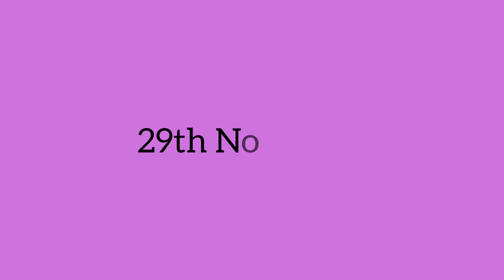Puhpa M Laikaw CEM MADC ta SYC liata Camping hnei ngâhaipa a kaw tly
Dated SYC, Byuhpi the 29th November, 2023

Puhpa M. Laikaw CEM, MADC ta SYC liata *paritheipa sei liata âtâhpazy camping* hnei ngâhaipa maniah vaw tly ta, MADC vyuhpa ta Camping baona ₹ 1 Lakh maniah a pie.

CEM he a viasa nô Pihnô HC. Napy (Laiphanô), Macha K. Chhihrau, ES MADC nata Beichâkhei Mara Syuhlô, OSD zy ta vaw chakuh-chavei ei ta, Pihnô Laipha nô ta thlahpa leideipazy pachhana châta ₹ 10000/- baona maniah a pie hra. Eimâ ly ngaita kaw.

CEM MADC nata a hrialâhpazy chô liata ECM KTP HQ nata Camping Board zy pi ta alyna bie reih pi ta, rah chakaona liata Abeipa ta chhihtha ei sala, tha patlô via lymâ mawh ei sy.

Sd/-
Secretary
ECM KTP HQ: Siaha